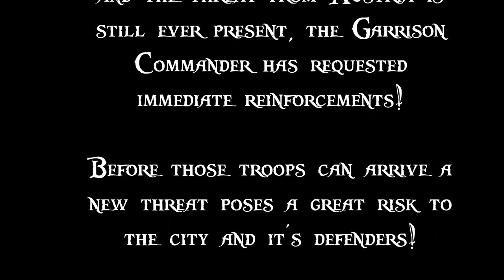Lets Play - Lets Play - Empire Total War (DM) - Spain - Death In Vienna...!!! (24)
[Episode Information]
★ All Out Assault!!! ★
★ Song: Rallying the Defense
Artist: Per Kiilstofte

[Mission Statement]

Spain Will Claim What is Rightfully Hers!!

[Mod Info]